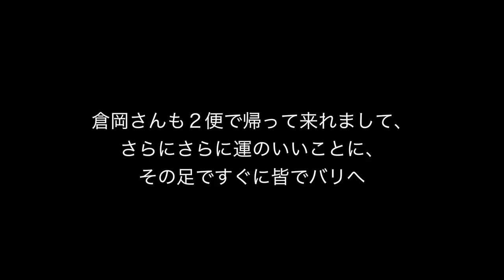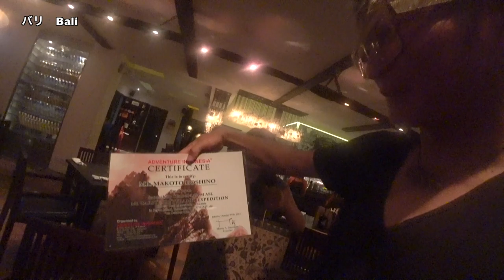「Carstensz Day 10/11」24時間以内でカルステンツ登頂下山、その日うちにバリ！Carstensz ! ◆着用眼鏡「V」エベレストに行ってきます！1104/1000 17/10/22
「Carstensz Day 10/11」なんと！２４時間以内にカルステンツ登頂下山、さらにその日うちにバリまで！！運ほんと良すぎ！！Carstensz ! Puncak Jaya ありがとう！！　◆着用眼鏡「ヴェネチア」

PR  !!

2016年15日分ファイル紛失のため抜けてます

1/1000 毎日動画開始日 14/9/8　スタート　17/5/27エベレスト登頂、 17/9/24 ７サミット達成